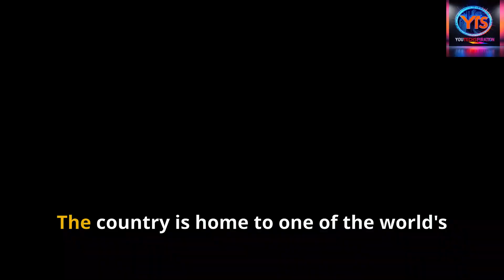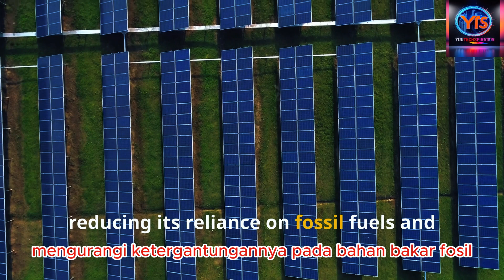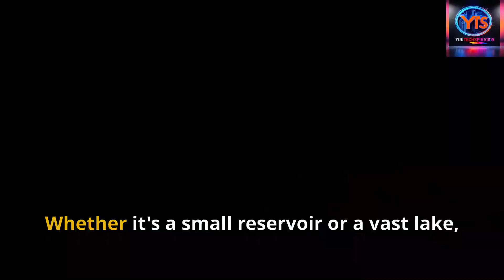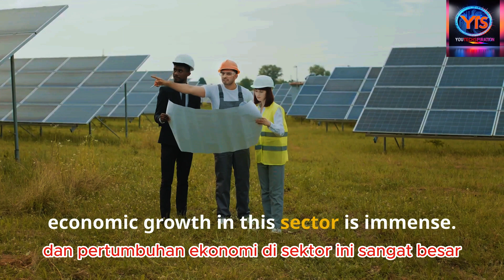Floating Solar Panels Are Powering Our Future Energy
🌞 Discover how floating solar panels are revolutionizing clean energy and paving the way for a sustainable future! As the ultimate hub for innovation, inspiration, and cutting-edge technology, this video dives into a world where science meets environmental progress. Floating solar panels, an ingenious solution to our energy challenges, are turning water surfaces into powerful renewable energy hubs. Learn about their efficiency-boosting cooling effects, land-saving benefits, and global success stories like Japan's Yamamura Dam and China's floating solar farms.

Floating solar isn't just about generating energy—it's about protecting ecosystems, conserving water, and creating green jobs. This video explains how this groundbreaking technology is reshaping the renewable energy landscape and why experts believe it could become a multi-billion-dollar market. 🌍

Together, let’s harness technology, embrace sustainability, and build a better world for generations to come! 🌊⚡

CHAPTERS:
00:00 - The Urgent Need for Renewable Energy
00:16 - Harnessing Solar Energy
00:46 - The Emergence of Floating Solar Panels
01:51 - Enhanced Efficiency in Solar Technology
03:17 - The Global Energy Crisis Overview
03:57 - Land vs Water: Comparing Solar Solutions
04:45 - Floating Solar in Action: Success Stories
05:37 - A Ripple Effect of Benefits from Floating Solar
06:26 - A Bright Future A float with Solar Energy